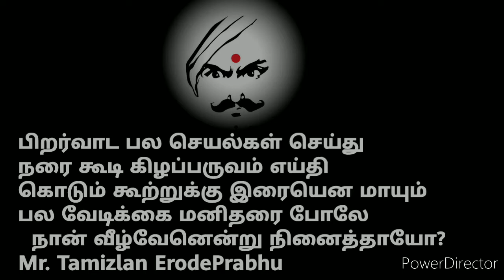how to make chips home cooking? in tamil Tips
குச்சி கிழங்கு சிப்ஸ் எப்படி செய்வது?
குச்சி கிழங்கு நல்லா தண்ணி நல்லா கழுவி விட வேண்டும். அப்புறம் குச்சி கிழங்கு சின்ன சின்னதாக கட் பண்ண வேண்டும். அப்புறம் ஒரு சட்டியில் எண்ணெய் ஊற்றி சுடவைத்து அதில் நம்ப கட் பண்ணி வச்ச கிழங்கை அதில் போட்டு நல்லா வேக வைக்க வேண்டும். அப்புறம் நல்லா வென்ற பிறகு சிப்ஸை வடிகட்ட வேண்டும். அப்புறம் இன்னொரு பாத்திரத்தில் மிளகாய் பொடி மற்றும் தூள் உப்பு சேர்த்து மிக்ஸ் பண்ணி வடிகட்டிய சிப்ஸை அதில் போடவும் அதுக்கப்புறம் சிப்ஸ் ரெடி..